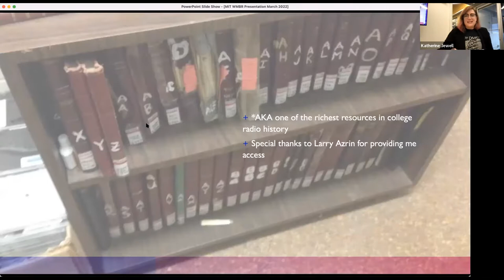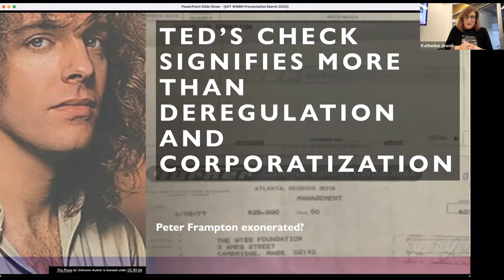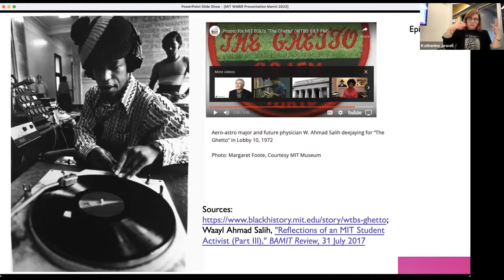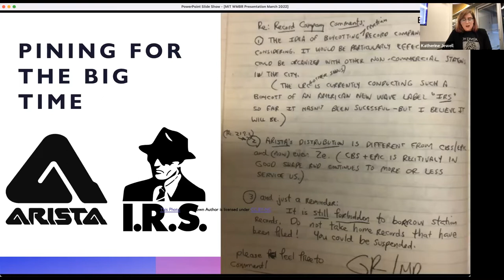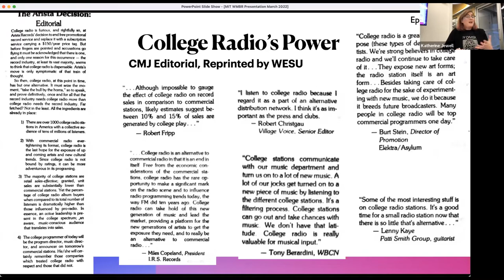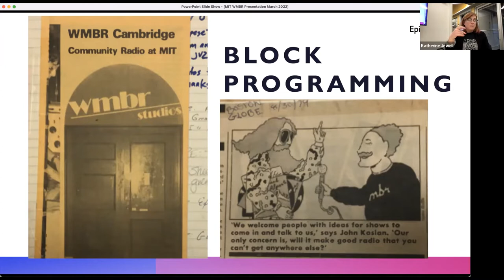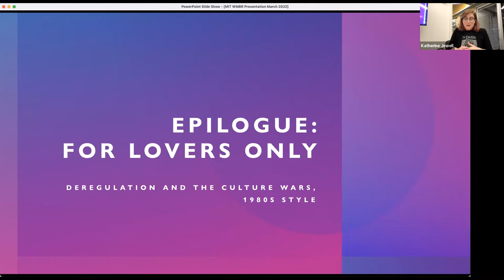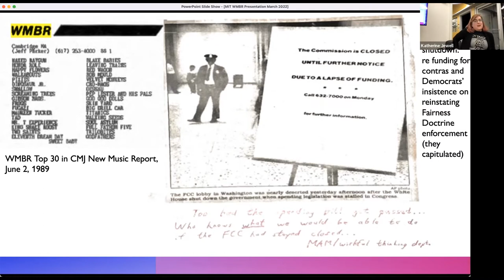Katherine Jewell, “Party City: WMBR, Institutional Change, and Democratic Media”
College radio has long been known as the weird, wacky signals on the left of the FM dial offering music that would never be mainstream. But this wasn’t always the case—and moreover, even at stations exemplifying musical adventurousness and the community potential of college signals, institutional constraints loomed. In this talk, Katherine Jewell delves into the history of WMBR at MIT from the 1960s to the 1980s to explore how this station, with a license held by an independent non-profit corporation, built a meaningful community institution despite transformations within the university, its student body and organizations, as well as regulatory changes regarding noncommercial radio and the music industry’s shifting business model. DJs debated and embraced the democratic obligations of their signal, particularly their commitment to diversity of sound. But achieving these lofty goals often proved complicated given the need to construct a program that appealed to and served many audiences in a fluctuating radio market. Despite these limits, college radio’s history can offer much to consider in considering how to pursue democratic media and community connection in the twenty-first century.

Katherine Rye Jewell, Ph.D., is a historian writing about the history of college radio, including her forthcoming book, tentatively titled Live from the Underground: A History of College Radio from University of North Carolina Press. Her research on college radio is at the center of two additional book projects currently in progress. She is the author of Dollars for Dixie: Business and the Transformation of Conservatism in the Twentieth Century, published by Cambridge University Press (New York) in 2017. Her work has appeared in The American Historian, the Washington Post, among other scholarly publications. A graduate of Vanderbilt University (BA, 2001) and Boston University (MA, 2005; Ph.D., 2010), she studies the business and politics of culture. She is currently Associate Professor of History at Fitchburg State University, where she received the Fitchburg State University Faculty Research Award in 2018, and a year-long visiting fellowship from the University of Connecticut Humanities Institute.